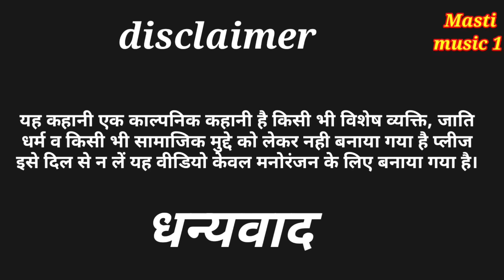सूरज और अर्चना हुए फरार//जबरदस्त अवधी भाषा कोमेडी वीडियो//Masti music1//mcm pratapgarh Suraj Patel